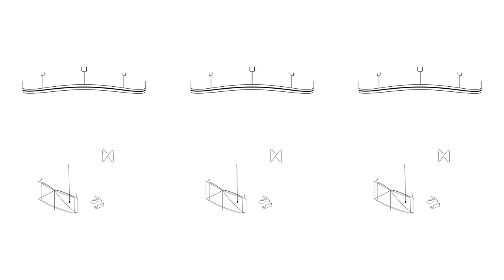[EBS×서울시향] VR오케스트라 (360° VR)ㅣ마스네: ‘타이스’ 명상곡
□ 촬영 일시: 2020년 1월

□ 촬영 장소: 롯데콘서트홀
□ 지휘: 윌슨 응 Wilson Ng (부지휘자)
□ 협연: 웨인 린 Wayne Lin (부악장)
□ 연주: 서울시립교향악단
□ 곡명:
쥘 마스네, 오페라 타이스 중 ‘명상곡’ (발췌)
Jules Massenet, Meditation from Thaïs (Excerpt)

(곡 소개)
19세기 프랑스 작곡가 쥘 마스네가 쓴 ‘타이스’라는 오페라에 나오는 곡이다. 이 오페라는 타이스라는 이집트의 창녀와 그녀에게 기독교를 전도하려는 수도자의 이야기를 다룬 것이다. ‘명상곡’은 이 오페라 중 2막 2장 첫머리에 연주되며, 창녀에서 신앙심 깊은 신도로 변모하는 타이스의 심리를 시적이고 풍부한 악상으로 그려내고 있다.

*모바일의 경우 세로/가로 자동회전 기능이 활성 되어 있으면 좀 더 원활하게 360° VR 영상이 플레이가 됩니다.
*원활한 재생을 위해서는 크롬이나 유튜브 앱을 통해서 시청하는 것을 권장해 드립니다. 일부 윈도우 구 버전이나 인터넷 익스플로러에서는 구동이 안 되는 경우가 있습니다.
※ 해당 영상은 교육적인 활용을 위해 제작된 저작물로, 영리 목적으로 사용할 수 없습니다